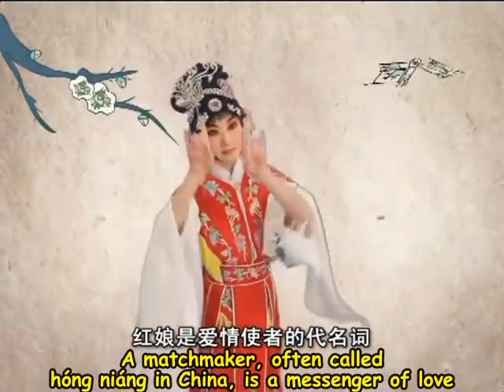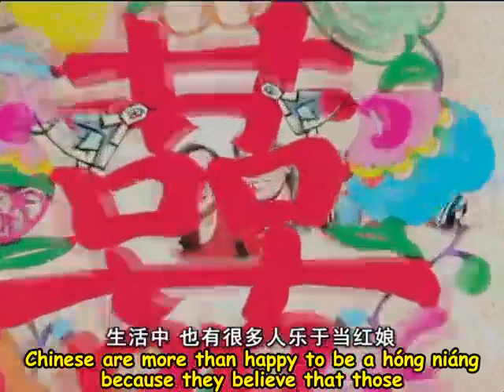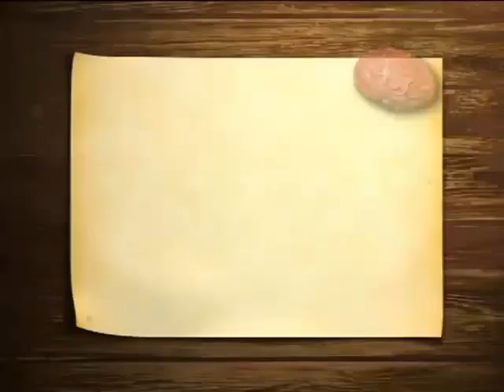Chinese Cupid The Matchmaker Hello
50 Chinese traditional culture general knowledge.